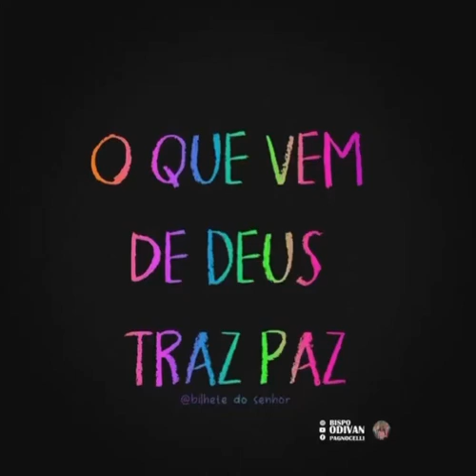VEM DE DEUS, TRAZ PAZ.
DEUS TRAZ PAZ!